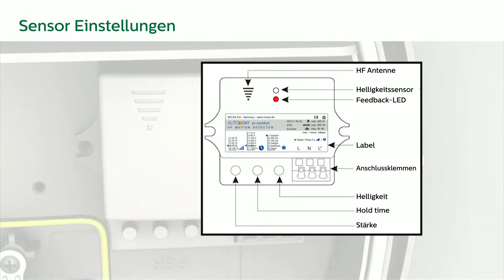CoreLine LED-Wand und Deckenleuchte (Rund) Installation | Switzerland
CoreLine LED-Leuchten - preiswert und einfach in der Montage. Nie war die Installation von moderner LED-Technologie einfacher. Sehen Sie hier die Installation der CoreLine Wand- und Deckenleuchte rund.